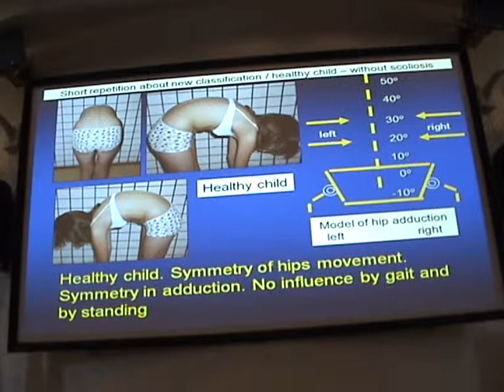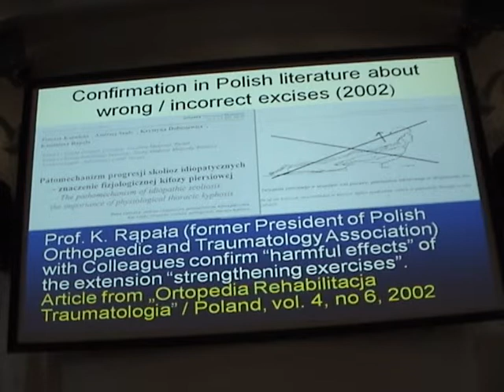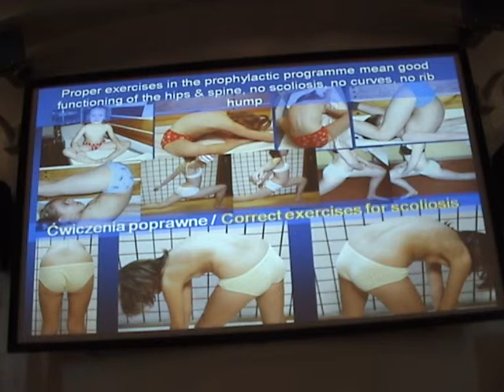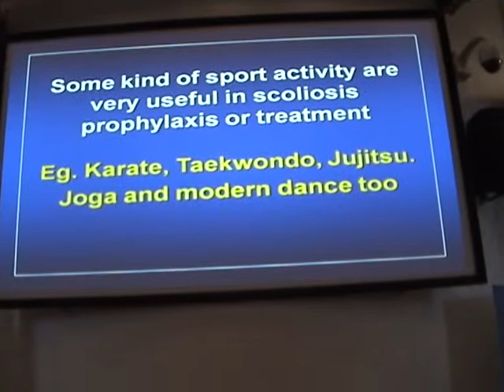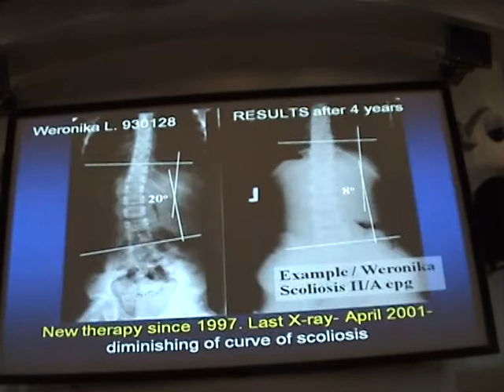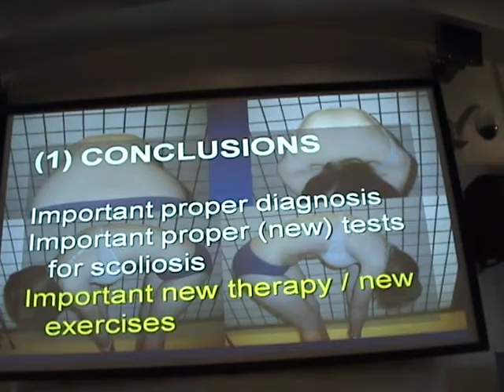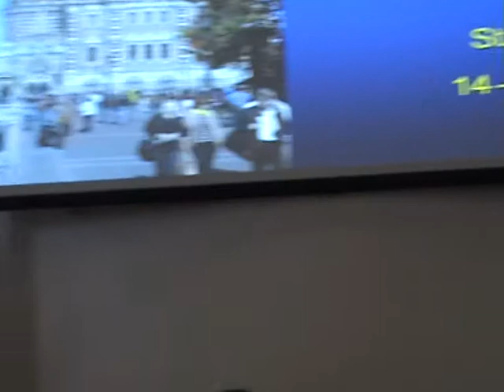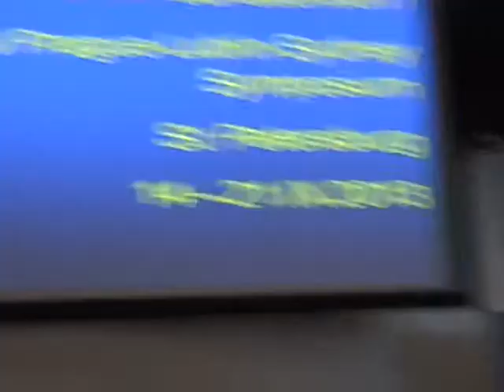M2U01426 Symposium PLS XV